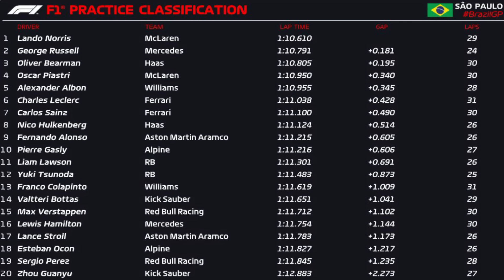GRAN REMONTADA de CHECO en SPRINT!! QUALY CANCELADA!! CASTIGAN LA TRAMPA de MAX!! GP BRASIL 2024 F1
GP Brasil qualy en vivo formula 1